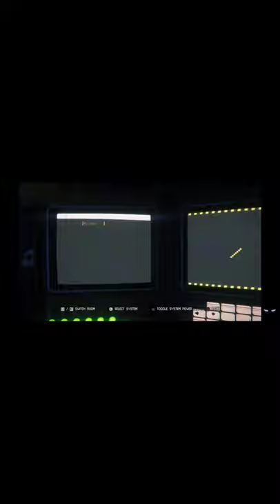Not The Hazmat SUIT!!!! | Alien Isolation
I play videogames and record them. I'm just here to give everyone content that is GREAT to watch anytime and anywhere. I truly love making videos and hope people who watches my videos enjoys what I put out